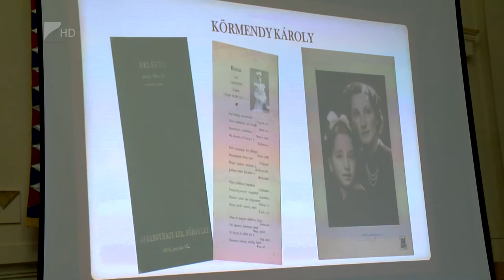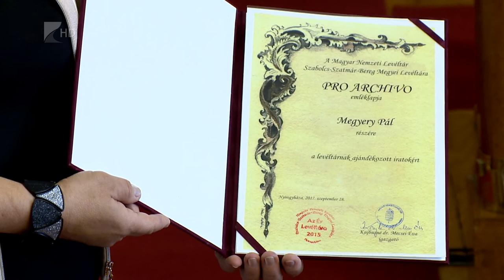XXIV. Levéltári Napok - Kölcsey Tv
Huszonnegyedik alkalommal rendezik meg Nyíregyházán a Szabolcs-Szatmár-Beregi Nemzetközi Levéltári Napokat. Ma a Megyeháza Bessenyei Nagytermében a csehszlovák-magyar lakosságcseréhez kapcsolódó előadásokat hallgathattak meg az érdeklődők. A programok holnap Szlovákiában folytatódnak.